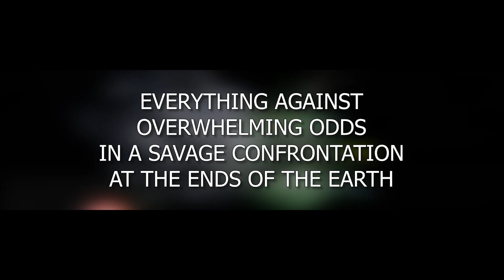BOSS RUSH in ARK Survival Evolved (But using Community Voted Creatures)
Attempting to Beat Every Boss in ARK Survival Evolved using your voted creatures(thanks). With Genesis 2 delayed thought why not pass the time going through pain, attempting to rush Broodmother, Megapithicus, Dragon, Oveerseer & Manticore. With the rest coming soon!

Apologies for the audio quality btw. Had to drown out a lot with music sadly but hope you enjoy it either way.

1 TB (SSD)
500GB Rocket SSD
Hard Drive